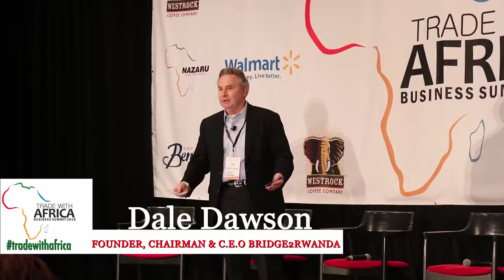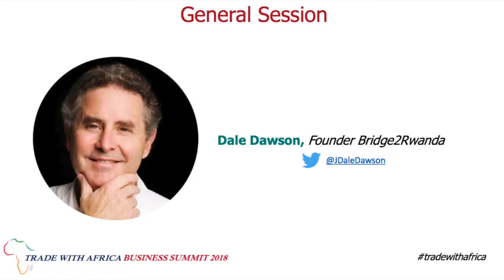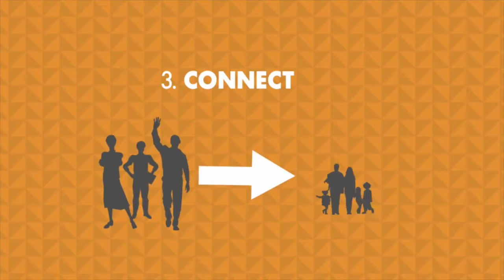Human Capital Development Bridge2Rwanda Dale Dawson Investor of the Year trade with africa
ONE OF A KIND EXPERIENCE: WE HOST DELEGATES AND SPEAKERS FROM AROUND THE WORLD READY TO SHARE THEIR WEALTH OF EXPERIENCE WITH YOU. YOU DO NOT WANT TO MISS THIS UNIQUE OPPORTUNITY TO ACCESS MARKET INSIGHTS, EXPLORE TRADE AND COMMERCIAL OPPORTUNITIES AND LEARN FROM THOSE AT THE FRONTLINES OF ADVANCING TRADE AND INVESTMENTS.